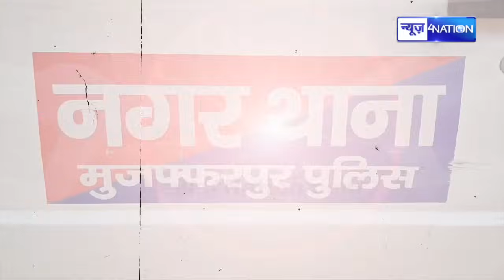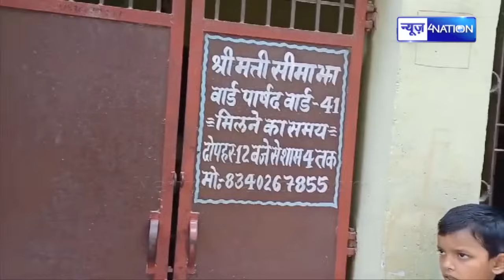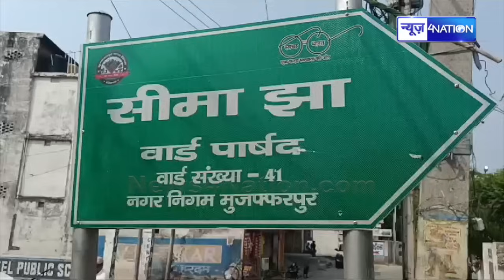Muzaffarpur में चुनाव से पहले बड़ी छापेमारी से मच गया ह\ड़कं\प | Bihar News | News4Nation